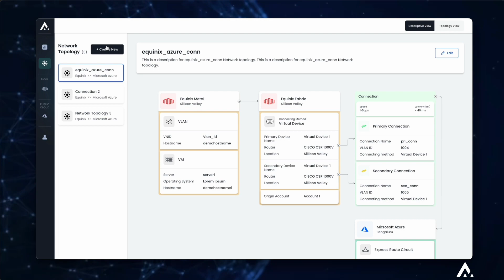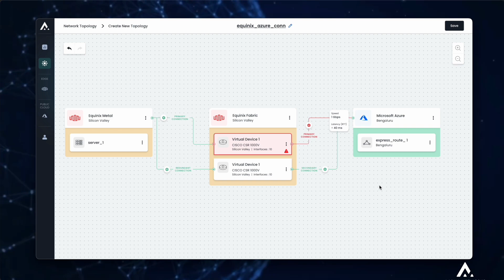Aarna Edge Services Snapshot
Aarna Edge Services (AES) is a zero-touch orchestrator for designing, provisioning, and managing infrastructure, network services, and applications at the edge. AES supports multi-cloud strategies connecting the edge to public clouds; empowers users with ongoing lifecycle management, optimization, and service assurance; and simplifies management from a single pane of glass. In a typical configuration, AES can slash between 2-26 weeks of manual labor (depending on the use case) to less than an hour.

In this video you'll see a snapshot of the AES dashboard and workflow.